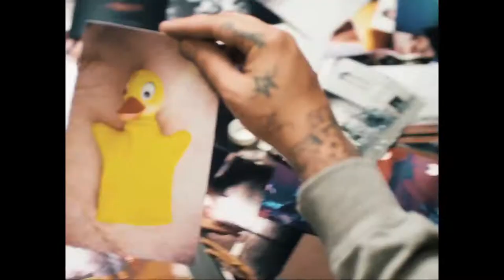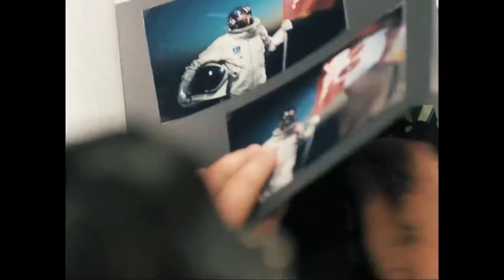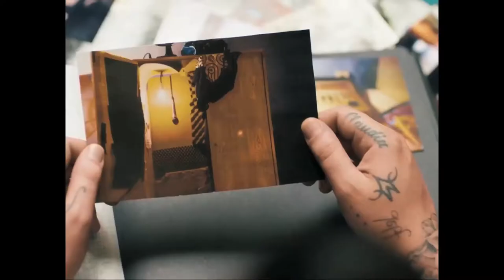DJ Y alias JY - M Im Kopf (Matthieu Chédid - M / Sido)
A mashup between "@MMatthieuChedid  - Je dis M" and "Sido - Bilder im Kopf".